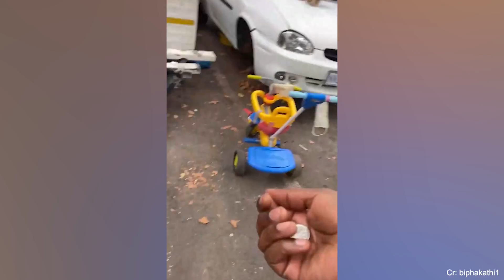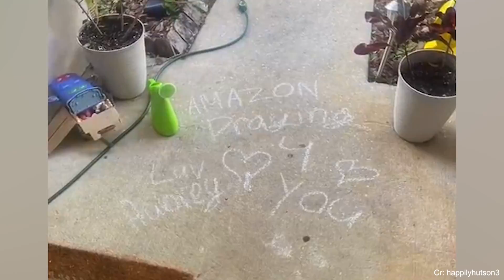50 actos de bondad al azar que le devolverán la fe en la humanidad 🥰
50 actos de bondad al azar que le devolverán la fe en la humanidad 🥰
¡Hola a todos! Hoy, veamos cómo las personas muestran amor y bondad hacia los demás. Vamos
¡disfrutar!

 ¡50 actos de bondad al azar dejará con lágrimas de felicidad a más de alguno